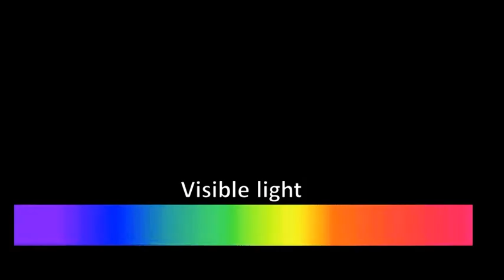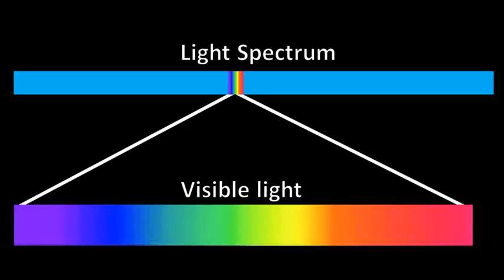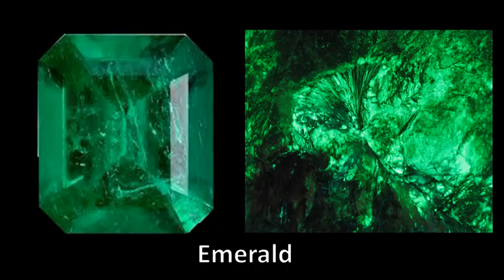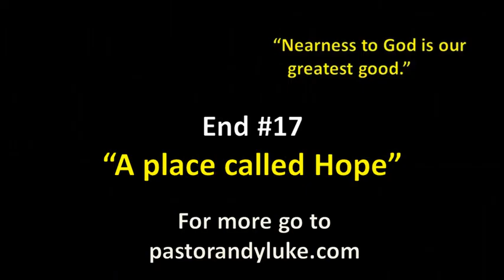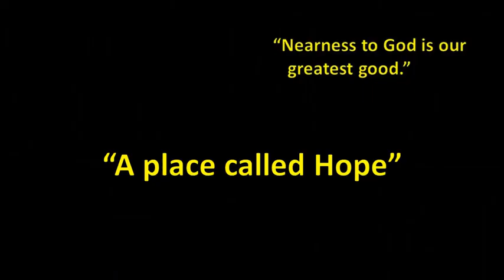#17 - A Place called Hope - Rev 21 - Pastor andy Luke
The 17th of 18 studies in the book of Revelation  by Pastor Andy Luke. Ideal for group or individual study. Includes maps, charts and discussion questions. For more go to pastorandyluke.com